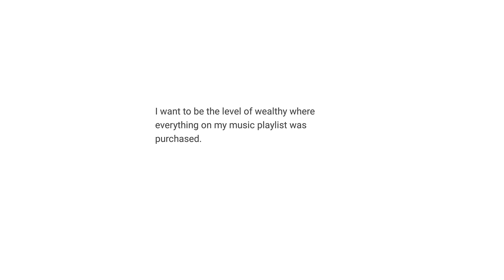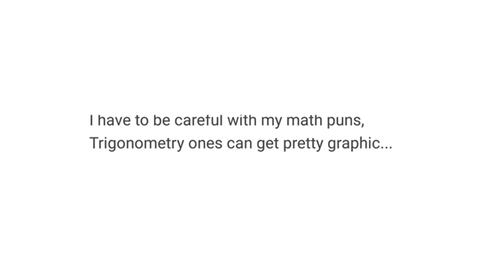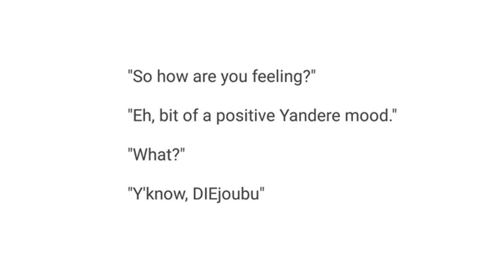Reading MY Late Night Tumblr Posts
Time to get Personal.